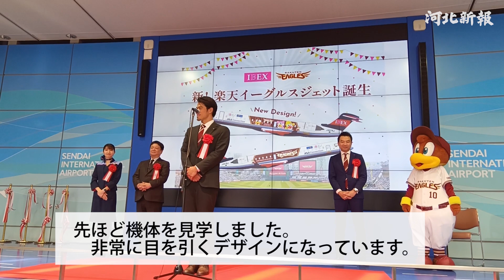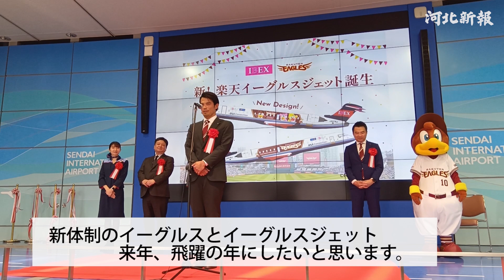新楽天イーグルスジェット就航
◇河北新報オンライン(最新ニュースはこちら)